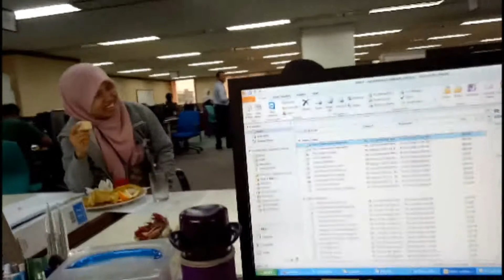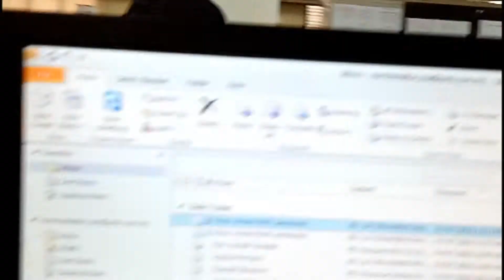VLOG 11: makan time and borak geng